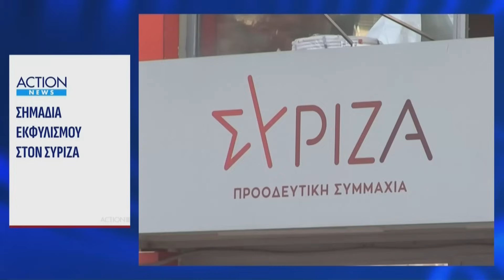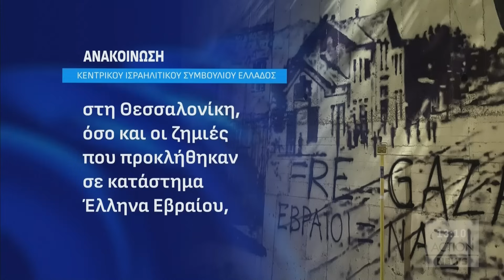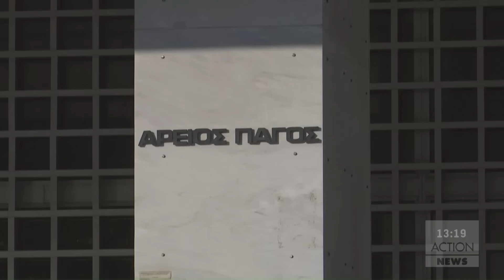Μεσημεριανό δελτίο ειδήσεων ACTION News - 23/10/2023 | ACTION 24